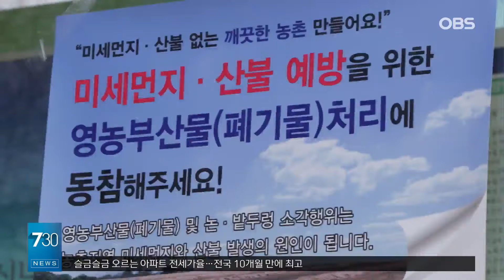''그러다 산불 나요''…잘게 부숴보니 ‘일석 삼조'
【앵커】
해마다 겨울부터 이듬해 봄까지
논밭에서 영농부산물을
태우는 모습,
많이 볼 수 있는데요.
산불의 원인이 되기도 합니다.
태우지 않고 잘게 부숴 처리하면
좋은 점이 한 둘이 아닙니다.

【기자】

농작물을 수확하고 나면 줄기나 대, 덩굴, 과수 잔가지 같은 부산물이 남습니다.

영농부산물을 논밭에서 태워버리는 건 오랜 관행입니다.

농촌이 고령화될수록 소각 처리도 늘고 있습니다.

[이형재 / 전북 진안읍 농업인대표: (영농부산물을) 태우지 않으면 어디 보관장소도 없고 처치 곤란할 수밖에 없는 상황이기 때문에 이제까지 관행적으로 태우고 있었습니다.]

지난해 전국 산불 발생이 600건에 육박했는데 영농부산물이나 두렁을 태우다 불이 난 게 20%를 넘습니다.

영농부산물 소각은 불법으로, 대신 파쇄기로 잘게 부숴 처리할 수 있습니다.

산불이 날 염려가 없고 미세먼지 발생도 줄일 수 있습니다.

퇴비로 만들어 뿌리면 땅이 비옥해져 1석 3조 효과를 볼 수 있습니다.

농촌진흥청이 행정안전부, 산림청, 농협과 함께 민관합동 영농부산물 파쇄지원단을 출범시켰습니다.

지방자치단체, 농업인 단체 등과 협력해 찾아가는 지원단을 운영합니다.

지원단은 전국 139개 시군에서 겨울과 봄철에 집중 활동합니다.

[조재호 / 농촌진흥청장: 농촌 현장에서 영농부산물을 처리하는 데 어려움을 겪고 계신 농업인 여러분들을 지원할 수 있는 사업이 올해부터 실시되고 있습니다.]

지원단은 역시 관행인 논밭두렁 태우기도 해충 퇴치 효과가 없는 만큼 소각 금지를 함께 홍보할 계획입니다.

OBS뉴스 권현입니다.